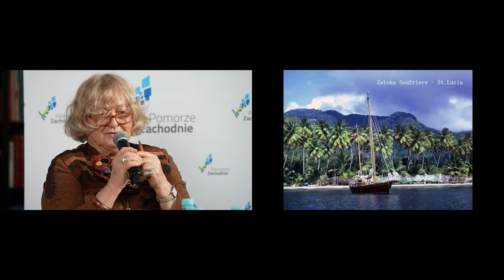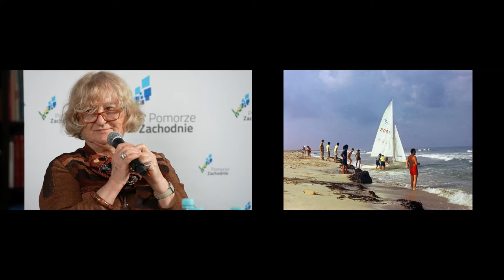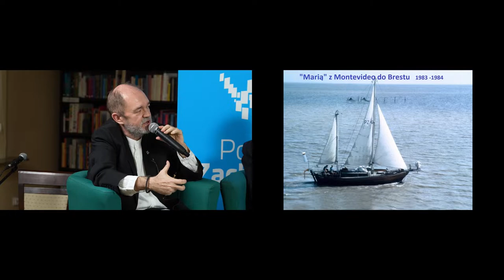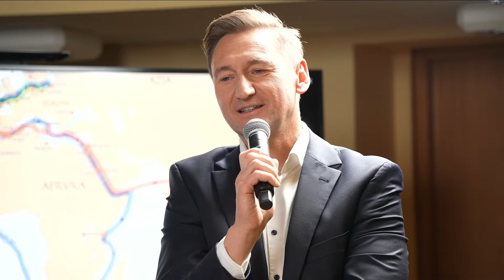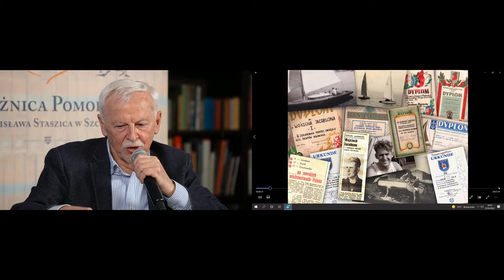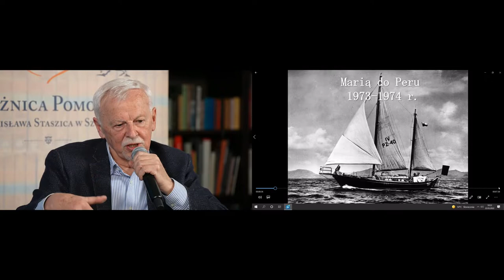Otwarta społeczność: Żeglarskie kto jest kim: Wojciech Jacobson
Zapraszamy do obejrzenia transmisji spotkania z cyklu "Otwarta Społeczność” wokół książki Kazimierza Robaka "Żeglarskie kto jest kim: Wojciech Jacobson".

Goście spotkania:
kpt. Wojciech Jacobson
Zbigniew Kosiorowski
Piotr Owczarski
Krystyna Pohl

Prowadzenie:
Tomasz Dostatni OP

Spotkanie odbyło się we wtorek 22 marca 2022 r. o godz. 18:00 w Sali im. Zbigniewa Herberta.

"Żeglarskie kto jest kim: Wojciech Jacobson" Kazimierza Robaka to opis zapierających dech rejsów i przygód kapitana Wojciecha Jacobsona – legendy polskiego żeglarstwa, wzbogacony unikalnymi zdjęciami, mapami i dokumentami.

Wojciech Jacobson, z wykształcenia mgr inż. chemii to utytułowany żeglarz i kapitan regatowy w rejsach załogowych i samotnych, instruktor żeglarski i sędzia regatowy, oficer kanadyjskiej Class Afloat. Pływał na jachtach i na dużych żaglowcach (Dar Pomorza, Pogoria i Concordia), wspólnie z Ludomirem Mączką jako pierwsi Polacy wziął udział we wszystkich etapach wyprawy przez Przejście Północno-Zachodnie (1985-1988), był także kapitanem ostatniego etapu rejsu (Gjoa Haven – Brest, 1988). Okrążył pod żaglami oba kontynenty amerykańskie przez Przejście Północno-Zachodnie i wokół Hornu. Łącznie przepłynął ok. 261.500 Mm (61 rejsów).